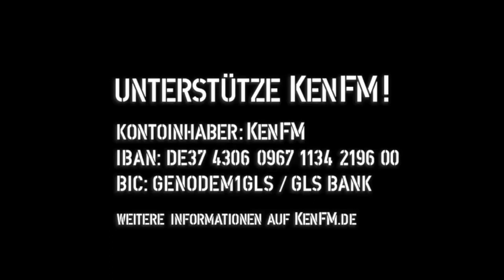Tagesdosis 07.02.2019 - Kolonialverhalten 2 0 - Deutschland belehrt Venezuela (kV)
hiho
Ein Kommentar von Bernhard Loyen